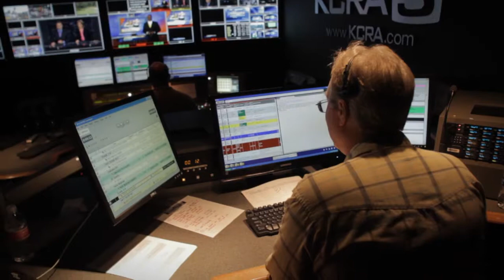Elliot Troshinsky From Gala 2020